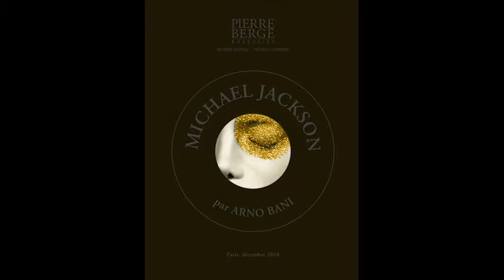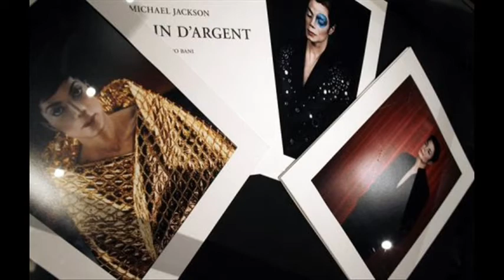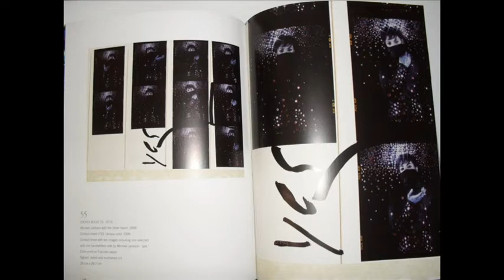Michael Jackson - The King of Top Model -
Michael vu par le photographe Arno Bani.  ( 1999 )
" Je l'aimais, je l'aime et je l'aimerai "